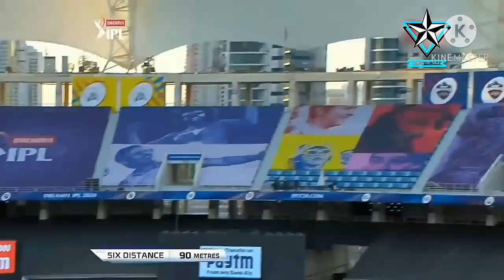OMG 😱 de Villiers _Royal Challengers Bangalore Highlights.mp4